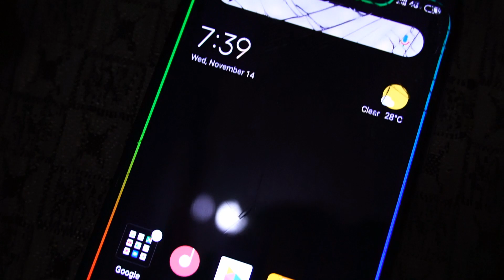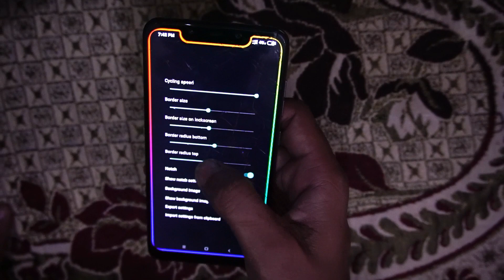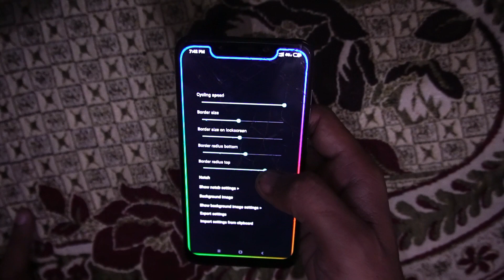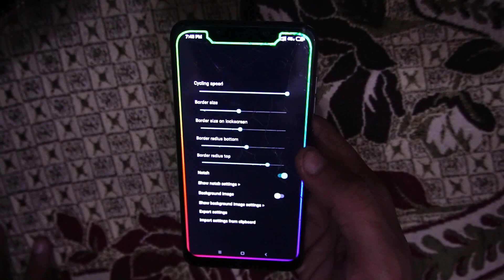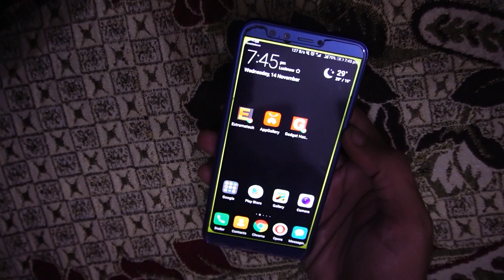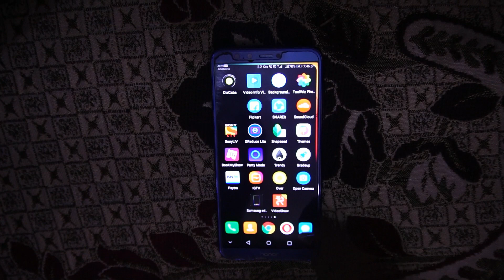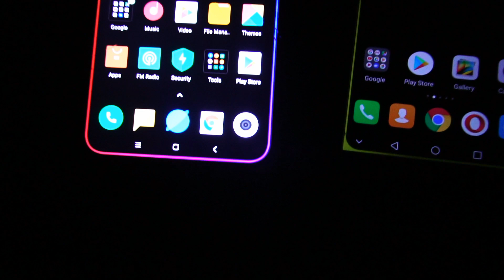Enable Border Light on Poco f1, realme u1 or any smartphones with notch, waterdrop or normal display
Enable Border Light on Poco f1 or enable Border Light on realme u1 or enable Border Light on any xiaomi device, yes now you can do this and make your phone look awesome with this app which will enable Border Light on your phones. You can get Border light enable on any smartphones weather it has a notch display or it has a waterdrop notch display or its has normal display with 16:9 aspect ratio or  18:9 aspect ratio. With this method which I have told you in the video your phone will look awesome, you can call it as a no. 1 live wallpaper for any smartphones. I guarantee that you will surely love it.